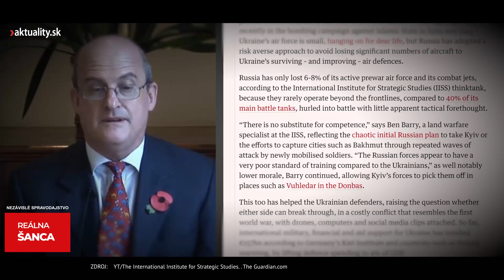Expert pripomenul moment, aký by mohol viesť k porážke Rusov | Aktuality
📣  Rusi sa na Ukrajine držia za cenu obrovských strát na životoch.
Vojna na Ukrajine sa dostala do patovej fázy, keď ani jedna strana nedokáže prelomiť nepriateľovu obranu. Expert však pripomenul moment, aký by mohol viesť k porážke Rusov. Viac vo videu.

Ako sa žije v zákopoch a ako neďaleko nich. Aj o tom sa môžete dočítať v knihe Ešte sme nezomreli reportérky Aktuality.sk Stanislavy Harkotovej, ktorá od roku 2015 mapovala vojnové udalosti priamo v teréne. Knihu si môžete kúpiť TU 📘